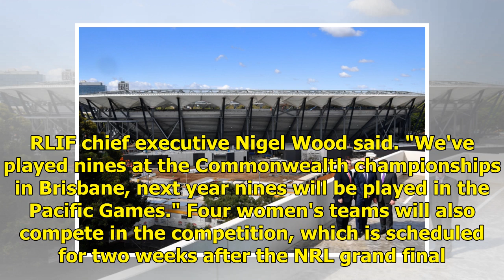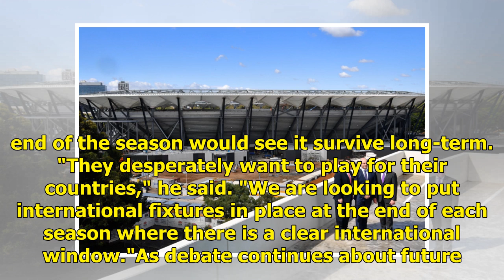Sydney to host rugby league nations Fiji, New Zealand, Tonga and Samoa in new World Cup Rugby 9s ...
Twelve countries will contest the inaugural World Cup 9s at the new $300 million Western Sydney Stadium over two days next October. Key points: The 9s game is being touted as a potential boost to flagging crowd numbersThe tournament will see countries such as Tonga, Fiji and PNG take on Australia an...